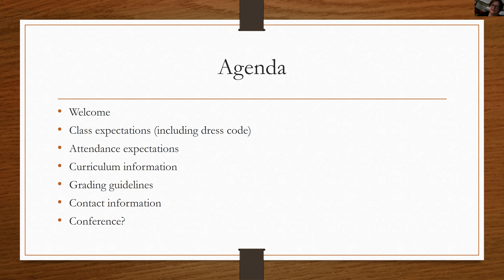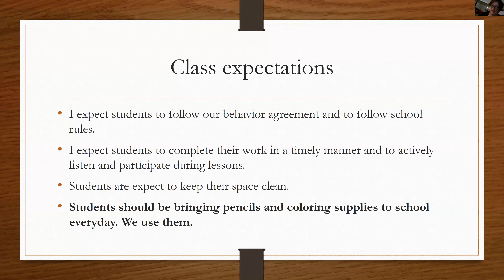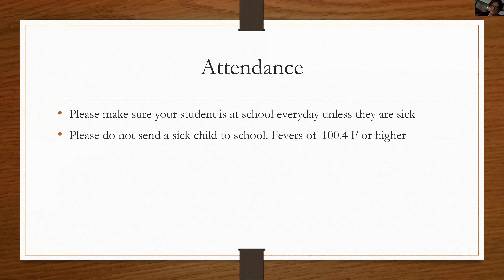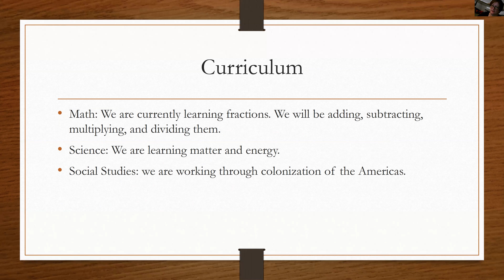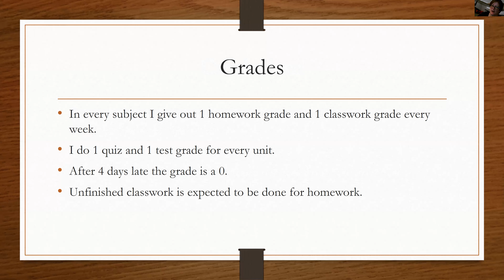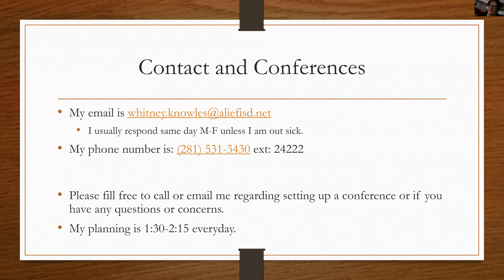Knowles: 2021-2022 Open House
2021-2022 Miller Intermediate Open House video.